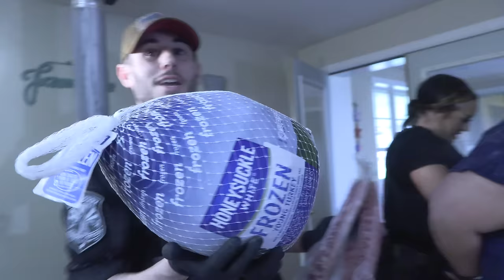I got her, her husband AND the Turkey